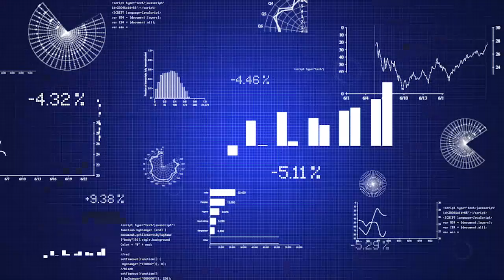👍פתרון נוסף לריבית בהחלפת שעות 💂החלפת משמרות ודירות-חלק ח💹הלכות ריבית ב4 דקות-פרק 190 |הרב פנחס וינד